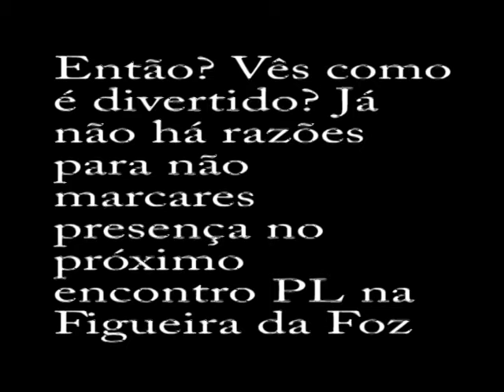Vêm ao 6º almoço PL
almoço pl